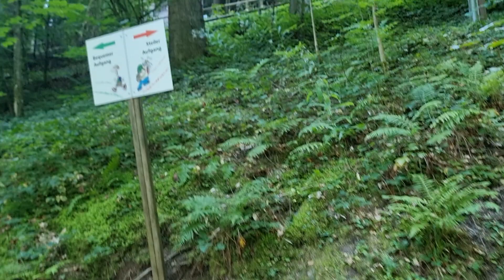Waterfalls in Triberg Germany part 2 of 6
From Friday 18 August 2023 to Friday 1 September 2023, I was in the Black Forest in Germany, staying in Bühl.
On Sunday 20 August 2023, I was in Triberg in the Black Forest in the forests near the waterfalls of this place. These waterfalls are the largest in Germany and are located in a beautiful stretch of forest.
Attached is the second part of a six-part series about this place.
As you will notice, the videos are a bit shorter, than you are used to from me, because in the hotel where I was, the wifi was quite weak, making it difficult to upload large files. I will post several videos in a day, though.

Von Freitag, den 18. August 2023 bis Freitag, den 1. September 2023, war ich im Schwarzwald in Deutschland, mit Aufenthalt in Bühl.
Am Sonntag, den 20. August 2023, war ich in Triberg im Schwarzwald in den Wäldern in der Nähe der Wasserfälle dieses Ortes. Diese Wasserfälle sind die größten in Deutschland und befinden sich in einem wunderschönen Waldstück.
Im Anhang finden Sie den zweiten Teil einer sechsteiligen Serie über diesen Ort.
Wie Sie feststellen werden, sind die Videos etwas kürzer, als Sie es von mir gewohnt sind, denn in dem Hotel, in dem ich war, war das Wifi ziemlich schwach, was das Hochladen großer Dateien erschwerte. Ich werde aber mehrere Videos an einem Tag posten.

Du vendredi 18 août 2023 au vendredi 1er septembre 2023, j'étais dans la Forêt Noire en Allemagne, séjournant à Bühl.
Le dimanche 20 août 2023, j'étais à Triberg en Forêt Noire dans les forêts près des chutes d'eau de cet endroit. Ces chutes d'eau sont les plus grandes d'Allemagne et sont situées dans une belle étendue de forêt.
Vous trouverez ci-joint la deuxième partie d'une série de six vidéos sur cet endroit.
Comme vous le remarquerez, les vidéos sont un peu plus courtes que ce à quoi je suis habitué, parce que dans l'hôtel où j'étais, le wifi était assez faible, ce qui rendait difficile le téléchargement de gros fichiers. Cependant, je publierai plusieurs vidéos par jour.

Del viernes 18 de agosto de 2023 al viernes 1 de septiembre de 2023, estuve en la Selva Negra en Alemania, alojado en Bühl.
El domingo 20 de agosto de 2023, estuve en Triberg, en la Selva Negra, en los bosques cercanos a las cascadas de este lugar. Estas cascadas son las más grandes de Alemania y están situadas en un hermoso tramo de bosque.
Adjunto la segunda parte de una serie de seis partes sobre este lugar.
Como notarán, los videos son un poco más cortos, de lo que están acostumbrados de mi parte, porque en el hotel donde estuve, el wifi era bastante débil, lo que dificultaba subir archivos grandes. No obstante, publicaré varios vídeos al día.

Van vrijdag 18 augustus 2023 tot en met vrijdag 1 september 2023 was ik in het Zwarte Woud in Duitsland, waar ik in Bühl verbleef.
Op zondag 20 augustus 2023 was ik in Triberg in het Zwarte Woud in de bossen bij de watervallen van deze plaats. Deze watervallen zijn de grootste van Duitsland en liggen in een mooi stuk bos.
Bijgaand het tweede deel van een zesluik over deze plaats.
Zoals u zult merken, zijn de video's wat korter, dan u van mij gewend bent, want in het hotel waar ik was was de wifi vrij zwak, waardoor grote bestanden uploaden moeilijk werd. Ik zal wel meerdere filmpjes op een dag plaatsen.